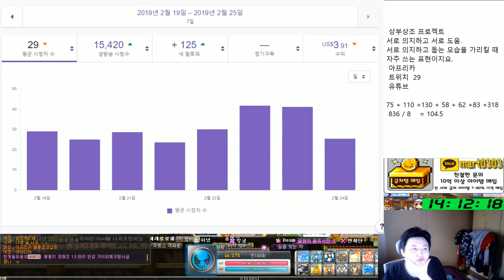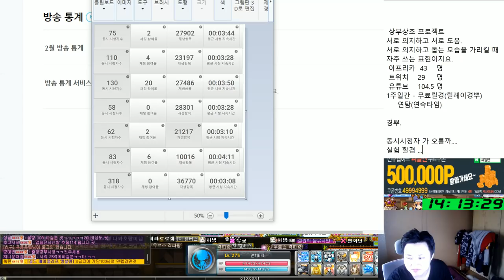상부상조 프로젝트 ( ★ )[메이플스토리 먼치]